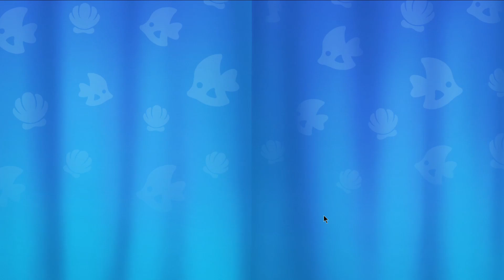HOMESCAPES Gameplay | Repair | Renovating Austin uncle's house 6772 to 6784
homescapes game ad
casual games
How many levels to beat Homescapes?
What is Homescapes download Windows free?
How to play Homescapes?
Is Homescapes a virus?
How do I unlock the next level in Homescapes?
What is the highest level in Homescapes?
Is Homescapes appropriate?
Homescapes download for pc windows 10
Is there a PC version of Homescapes?
How do I download Homescapes to my computer?
What game is similar to Homescapes?
homescapes completed house,
homescapes austin and katherine married,
homescapes austin and katherine kiss,
austin and katherine homescapes,
homescapes unlimited coins and stars

Find the treasure of Tortuga and save Edison Wood

The popular puzzle game, Homescapes. This level is no joke and will require a lot of strategy in order to pass it.

If you're a fan of puzzle games, then you're going to love this new level of Homescapes! In this level, you'll need to use your creativity and puzzle-

solving skills to pass the level without any help from us. Can you complete it without using any hints or guides?

Homescapes is a casual free-to-play puzzle game. It was developed and launched by Playrix in 2017 as a successor to their 2016 match-3 game, Gardenscapes. The storyline narrates about attempts of the game's protagonist, Austin the Butler, to restore his childhood home. The most heartwarming game from Playrix's Scape series! Solve match-3 puzzles to restore a wonderful mansion on a verdant street. Exciting adventures start at the doorstep!